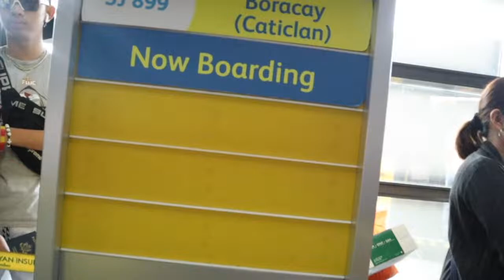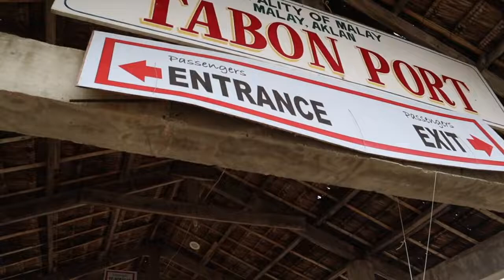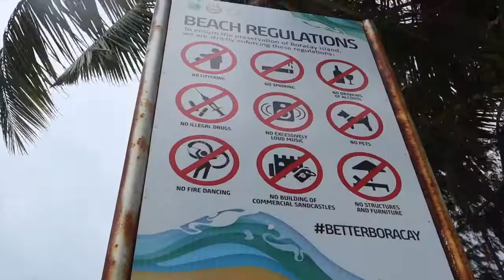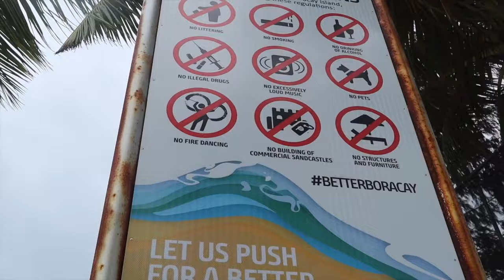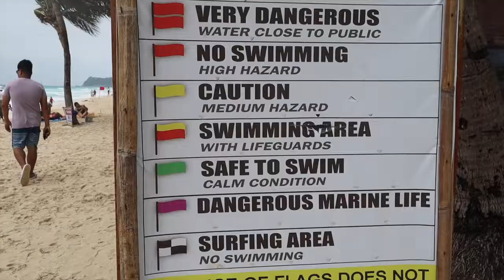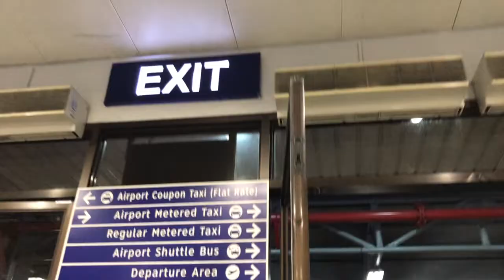VLOG • WHAT HAPPENED IN BORACAY ... | YUSHAN